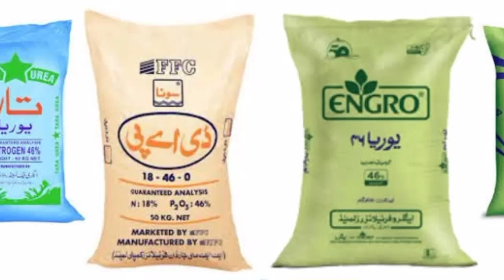Today Fartilizer price in Punjab | Fartilizer price List 2024 | Danish Agriculture Mc